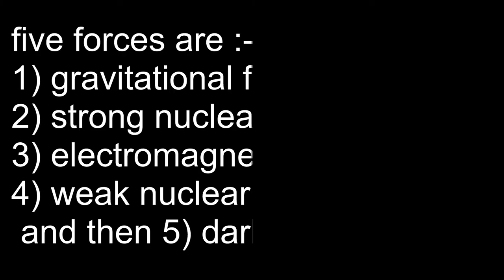What is Dark Matter and Dark Energy ?? डार्क मैटर और डार्क एनर्जी क्या है ??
In this video, I will Explain about dark energy and dark matter
All These things are explained in this video

what is dark matter
wht is dark energy
what is dark energy and dark matter
dark matter
dark energy
mass of dark matter
gravity of dark matter

six forces of nature
five forces are :-
gravitational force
strong nuclear force
electromagnetic force
weak nuclear force
and then dark energy

/the planets moons stars make upto 5% of the total mass f the unversse and the rest absolute in darkness

/is invisible to human eyes

/include dark matter and and a force called dark energy

/does not emit or refelect light cause of this it cannot be seen

/we come to know about this due to its massive gravitational pull on our universe

/some people suggest that it is formed by the big bang

/we know very less about dark matter but we knoe even lesser about dark energy

/some scientists that soace betwwen two objrcts is filled wiyh dark energy

/ 25% dark matter and 70% dark energy in mass

five forces are :-
gravitational force
strong nuclear force
electromagnetic force
weak nuclear force

/according to einsteins theory of reletivity some force stretches the space and that force may be the dark energy due to which our universe is expanding
we have know a lot about this

/but we know is a drop, but we dint know is an ocean

Background Music = Seclusion - The Tides

And
The Triviality
                                               ** PEACE OUT :) **